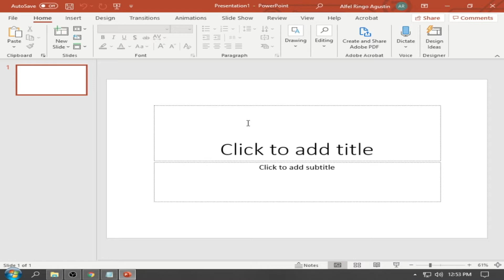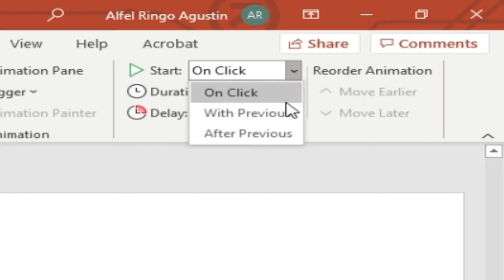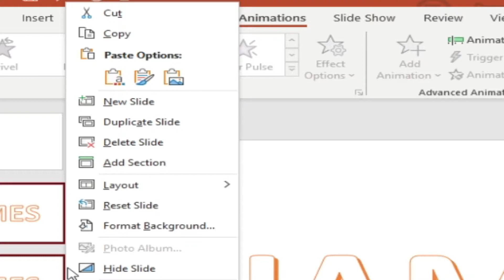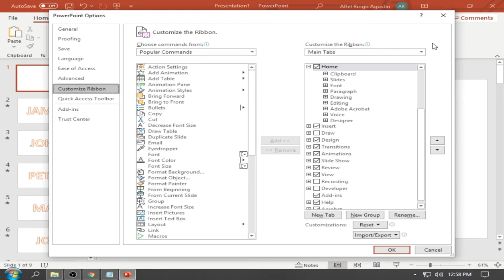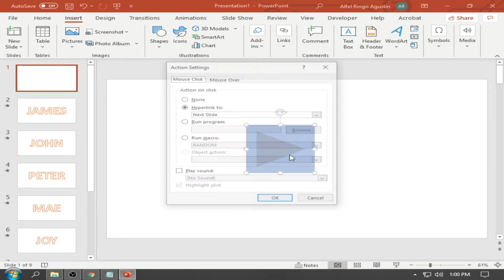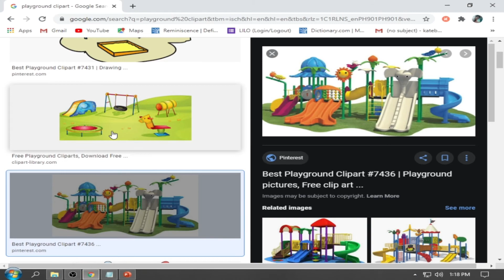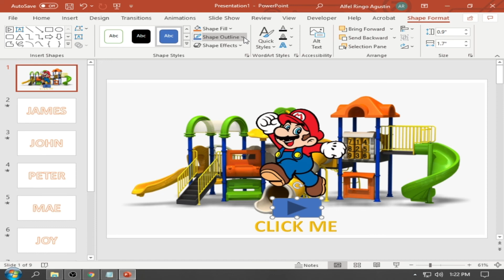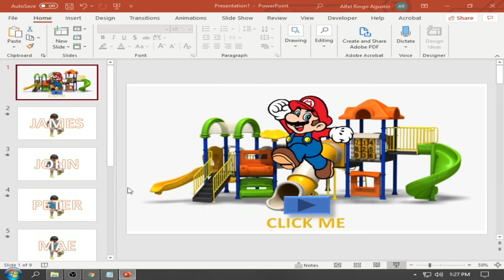How to Make a Random Name Picker | PowerPoint Tutorial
Sa video na to tuturuan ko kayo kung pano gumawa ng Random Name Picker sa PowerPoint Presentation ng simple at madali lang.

Copy this code:
ActivePresentation.SlideShowWindow.View.GotoSlide Int(Rnd * ActivePresentation.Slides.Count) + 2